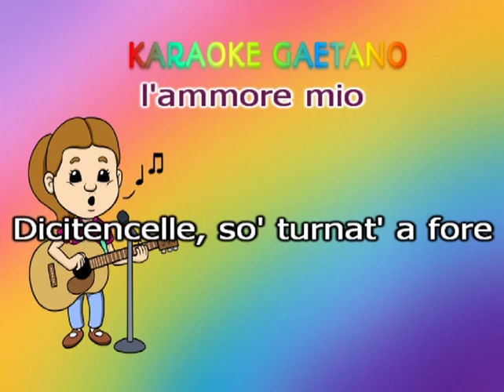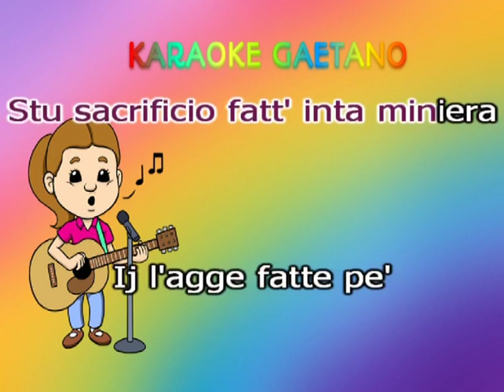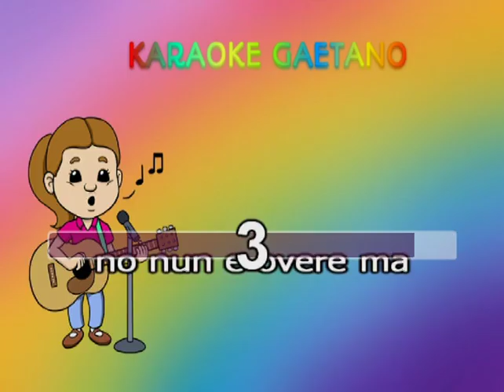Carmelo Zappulla Pronto Lucia karaoke con voce donna demo